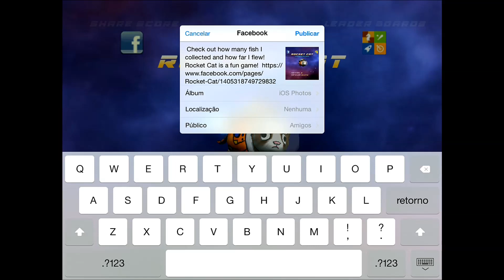Rocket Cat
Fly through space, collect space fish while dodging deadly asteroids, comets, and angry dogs shooting lasers at you. Watch out for the black holes.

How to play: Tap the cat in the menu to start the game. Tap on the screen to make the cat float up. The cat floats down when not tapping on the screen. Collect fish for points. Collect a lot of fish for a extra life.
 cat can get hit twice before gameover. I recommend collecting a lot of fish to stay alive.